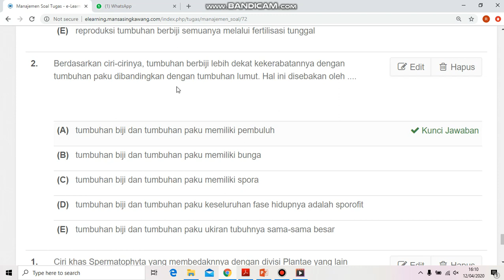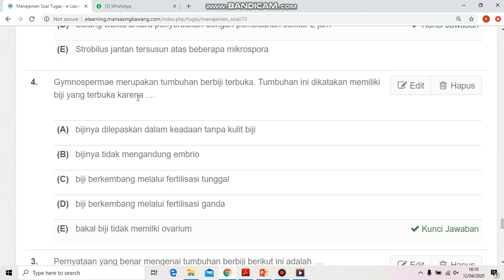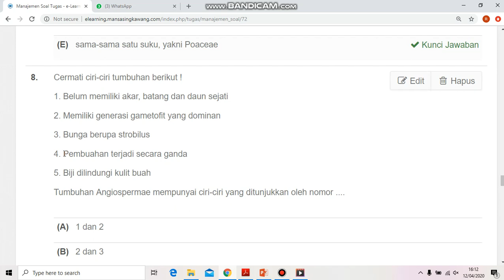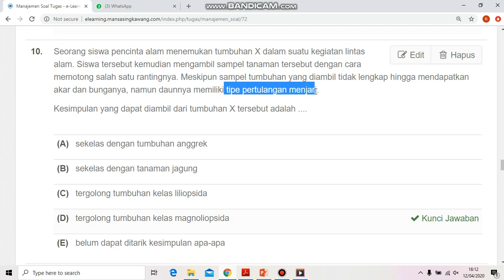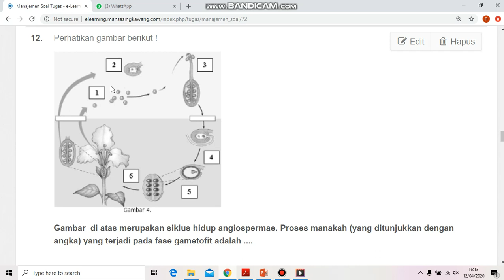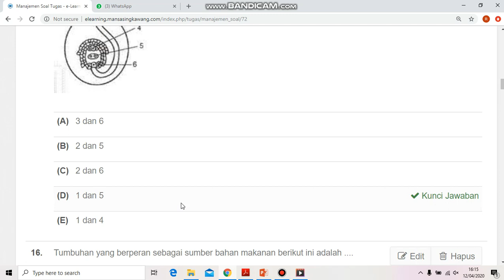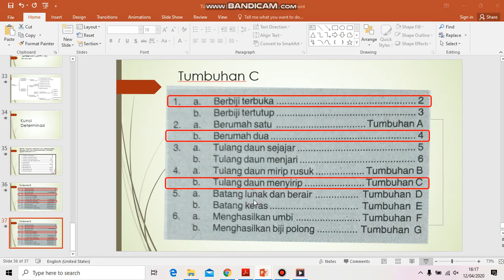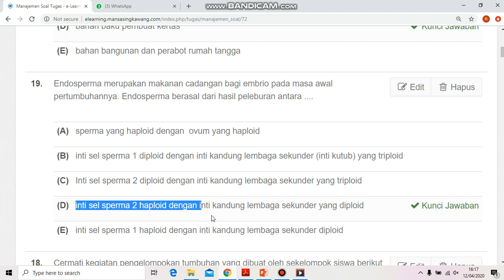Pembahasan soal Uji Kompetensi II, Spermatophyta dan Kunci Determinasi